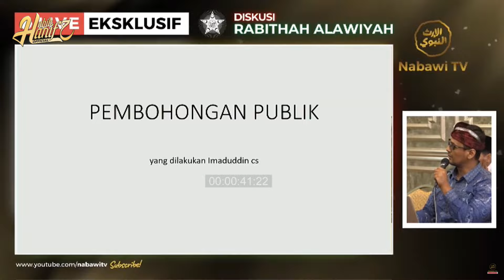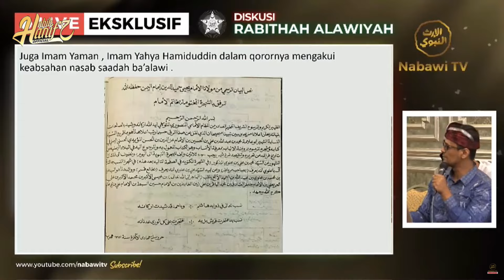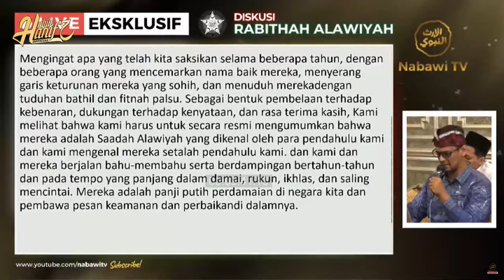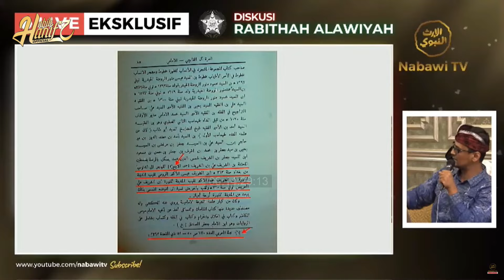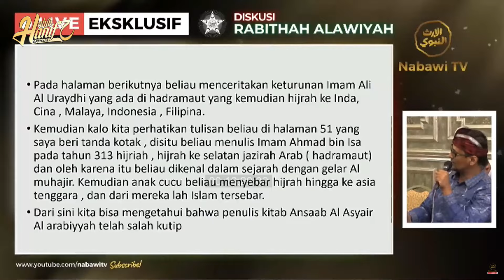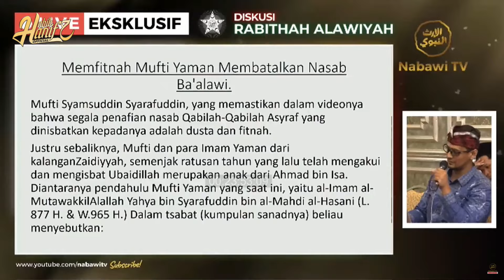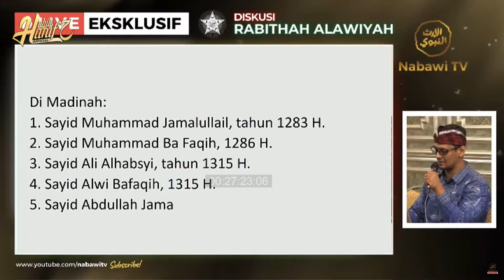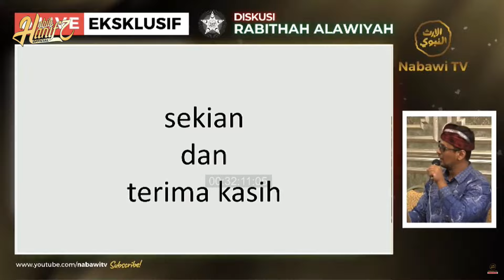RANGKAIAN KEBOHONGAN PUBLIK GENG IMAD DI BONGKAR OLEH SAYYID AVENTADOR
Sumber : NabawiTv

Sabtu 7 September 2024 di Gedung Rabithah Alawiyah Pusat

Diskusi dengan tema : Membedah Tulisan Yang Membatalkan Nasab Ba'alawi.
H. Imaduddin beserta Tim Ahli

Bersama : Syaikhon bin Abdulqadir Assegaf (Ketua Maktab Daimi)
Tim Peneliti : Muhammad Hanif Alatas - Muhammad Assegaf - Idrus Al Masyhur
Rumail Abbas - M. Fuad A. Wafi - Maimun Nafis - Muhaimin Bahirudin

Follow Akun Medsos Resmi Habib Hanif :
s.id/habibhanifofficial